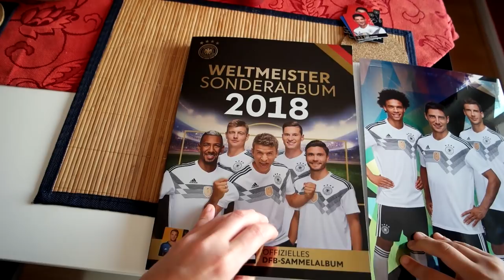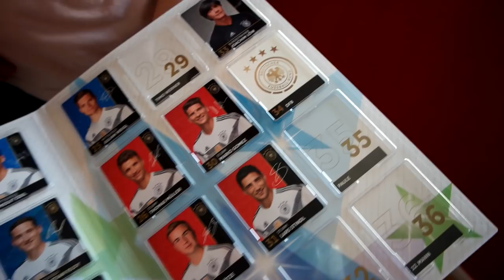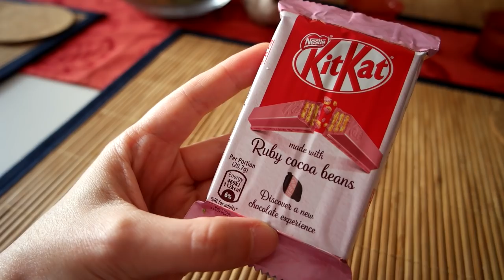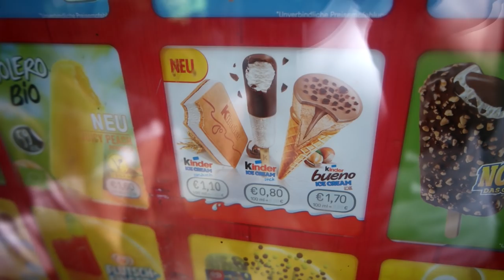Ich glaub mich leckt ein Reh | Tierpark Bretten | Alpaka Baby | Familienalltag XXL Vlog | Xscaped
Wir waren im Tierpark Bretten. Ich glaub mich leckt ein Reh! Über Zaun springende Ziege, Alpaka Baby und mehr Tiere im Familienalltag XXL Vlog.